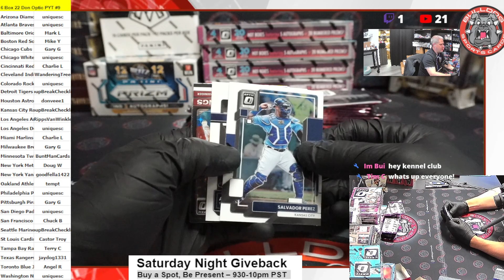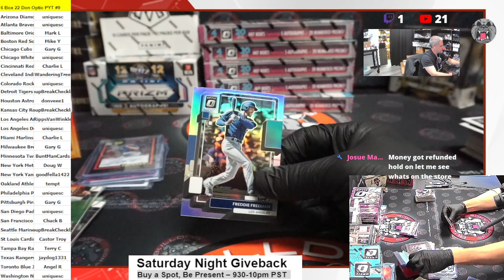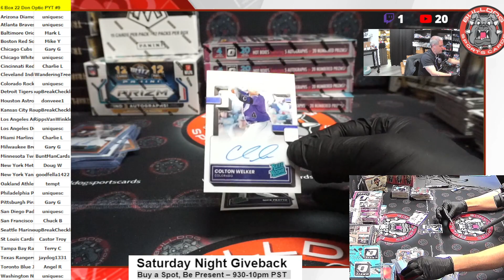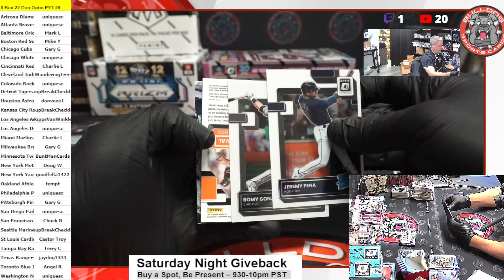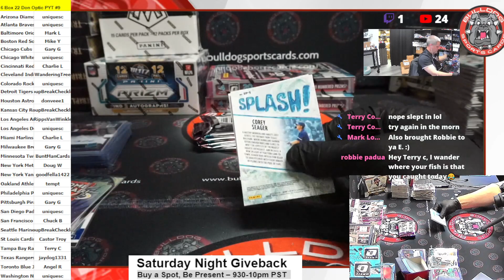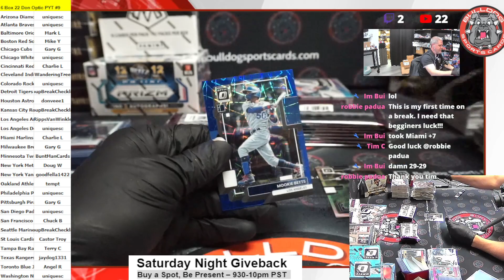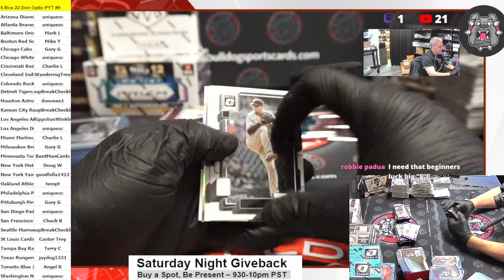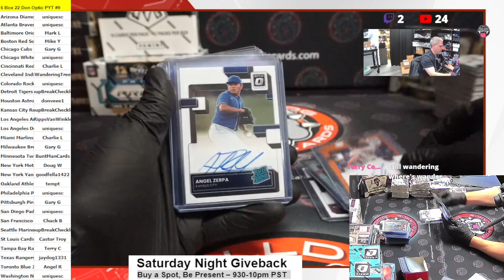6 Box Donruss Optic Baseball PYT #9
6 Box Donruss Optic Baseball PYT #9